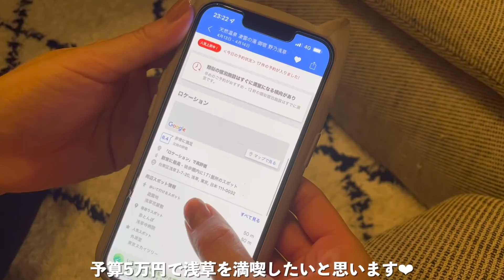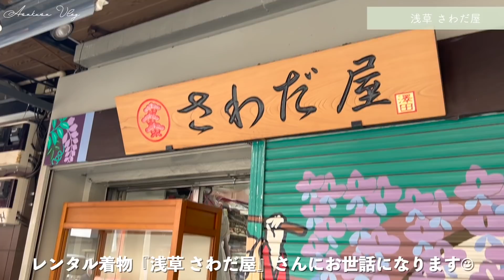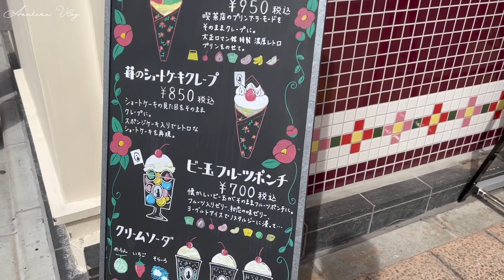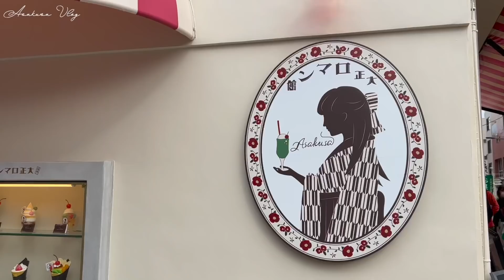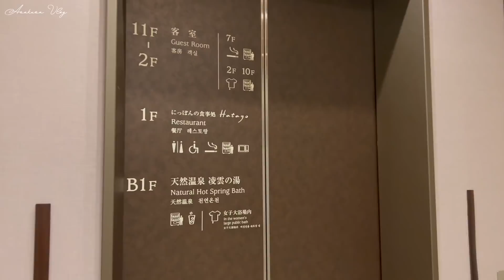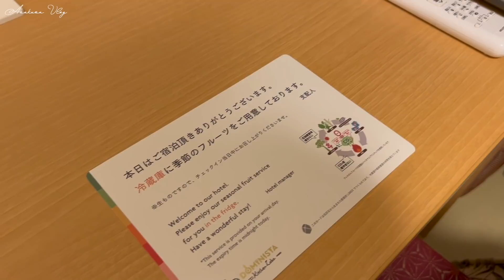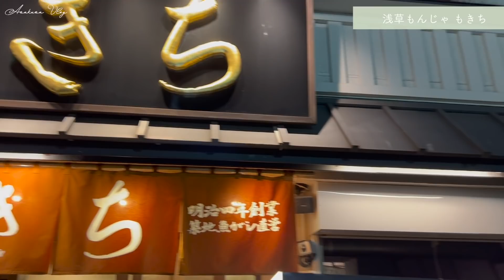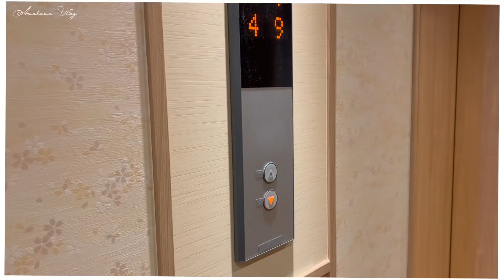［姉妹旅行］妹と1泊2日の浅草旅行⛩着物着て浅草を堪能♡［東京 / vlog /温泉］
コメントにてリクエスト大募集中です♡

【音源】
DOVA-SYNDROME

［GU.ユニクロ 購入品］話題の春服が可愛すぎ！！今すぐ買うべきアイテム紹介！

［Hyundai アイオニック5］日本再参入！ヒョンデ の最新電気自動車を徹底レビュー！